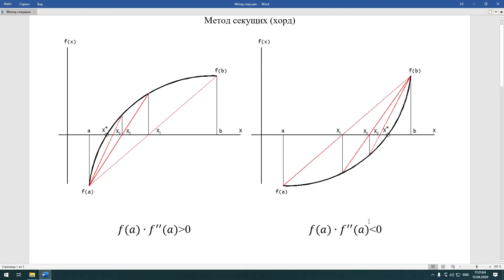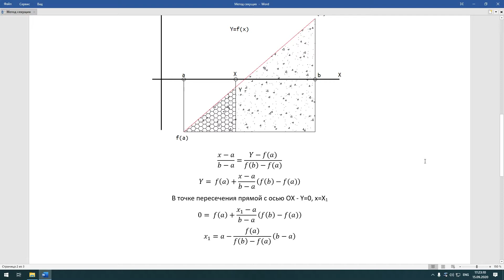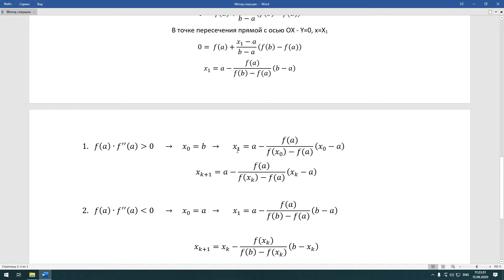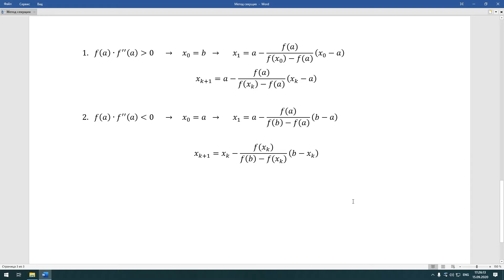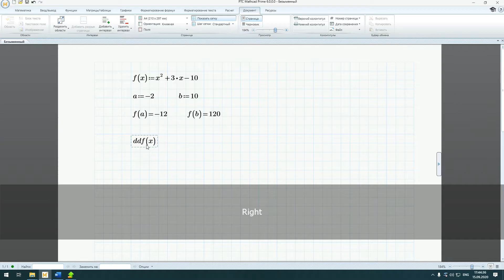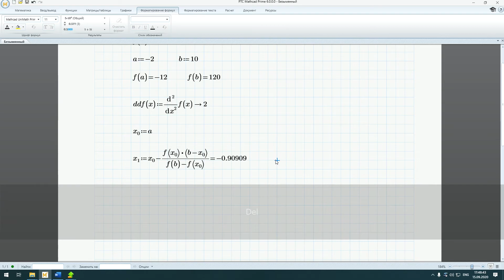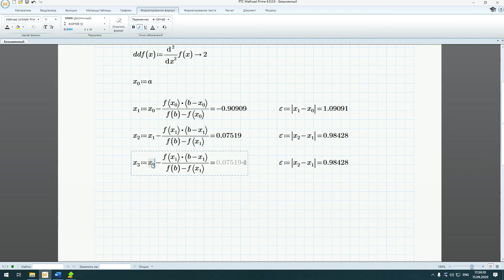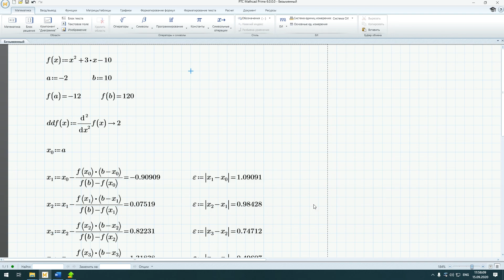1,2 Решение нелинейных уравнений методом хорд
Решение нелинейных уравнений методом хорд